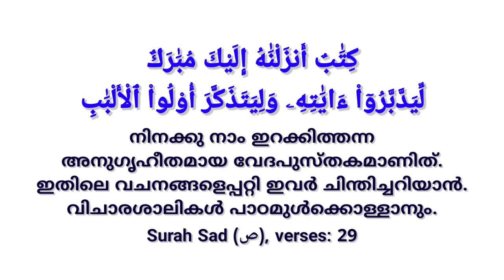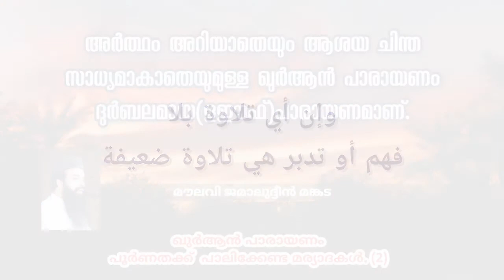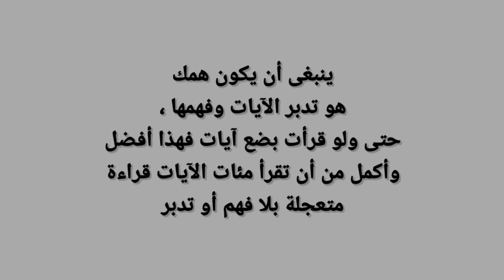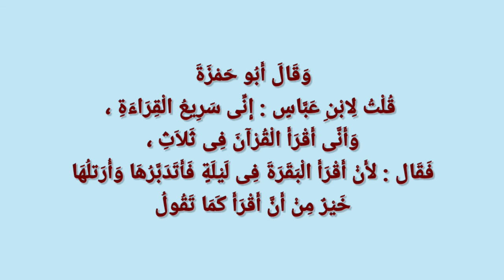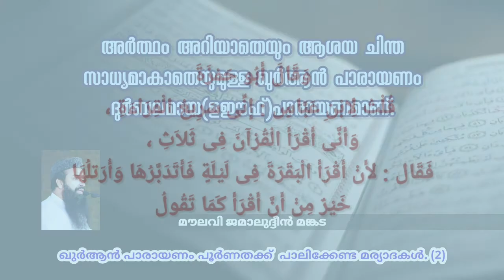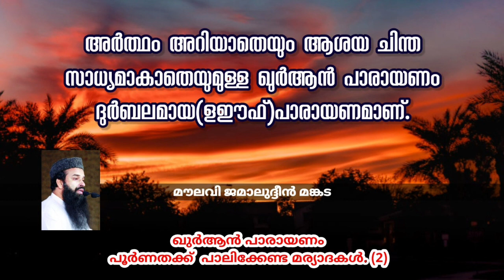അർത്ഥം അറിയാതെയും ആശയ ചിന്ത സാധ്യമാകാതെയും ഉള്ള ഖുർആൻ പാരായണം ദുർബലമായ(ളഈഫ്)പാരായണമാണ്.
ഖുർആൻ പാരായണം - പൂർണതക്ക് പാലിക്കേണ്ട മര്യാദകൾ (2).